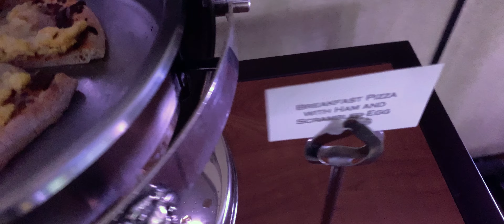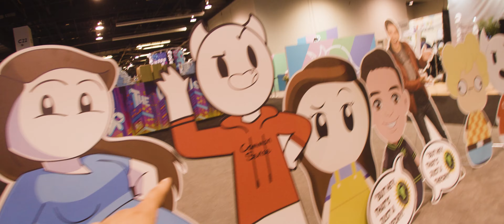VidCon 10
Thanks to AdamYellowOcean for the intro!